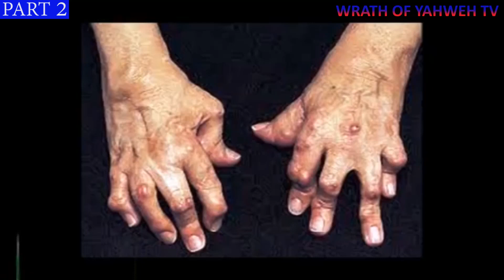THE GIFT OF HEALING PART 2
HOTLINE UK TI Believers Worship Centre Rev.Obofour Ministries natina tv COCOACITY TV# R TV # Apostle Dr. Isaac Owusu Bempah# HYPES TV OMAN CHANNEL Rtv EKUONABA TV OSOFO AKRASI TV TRENDS GH TV Magraheb TV#GH HEREOS TV Freemind FamilyBLE TV# LORDSON TV # R TV